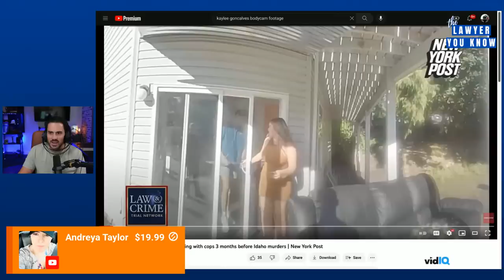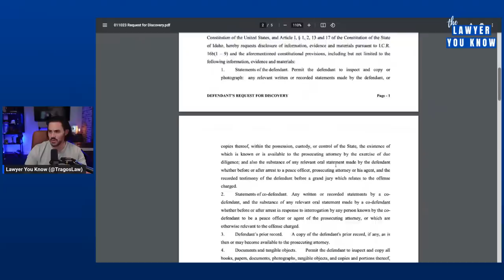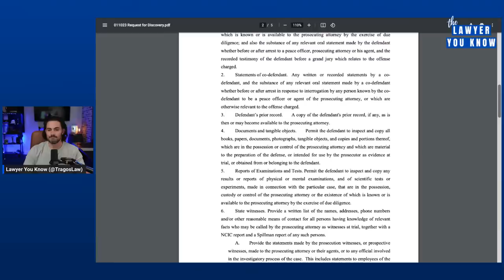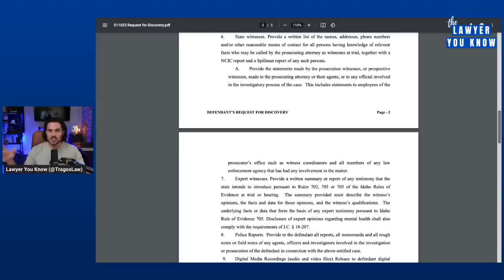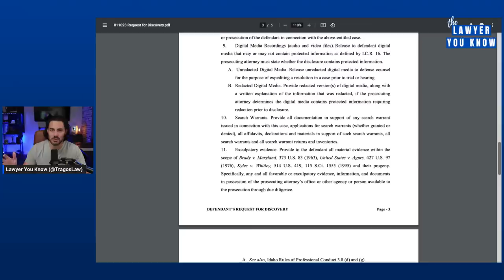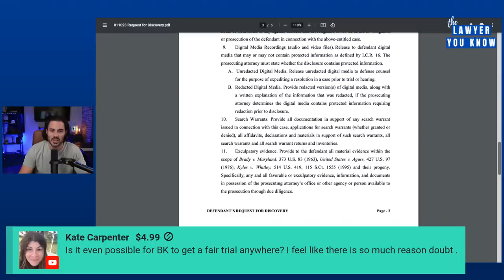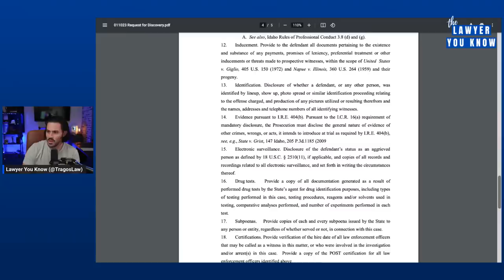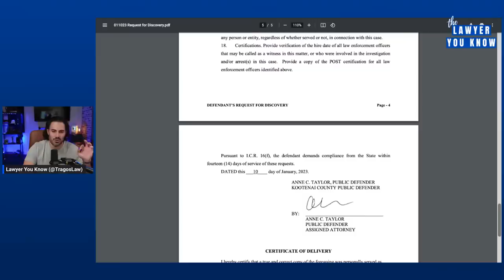LIVE! Real Lawyer Reacts: Bryan Kohberger’s Discovery Questions + Body Cam Video of Kaylee Goncalves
Intro & Outro Music: WNAQ9M6UJF